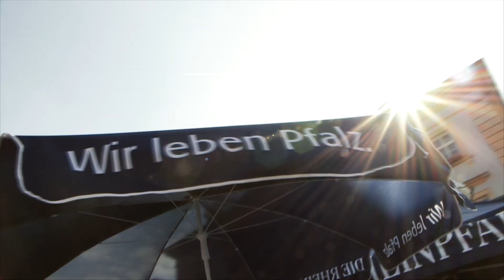2. RHEINPFALZ Firmenlauf Südpfalz 2017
Am Donnerstag, 1. Juni 2017 gingen 3.510 Läufer beim 2. RHEINPFALZ Firmenlauf Südpfalz in Landau an den Start.